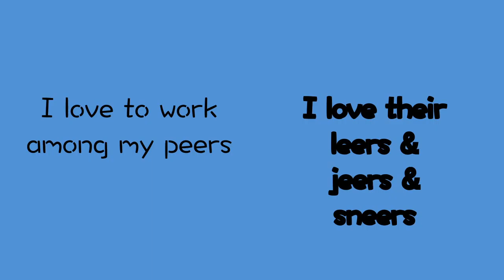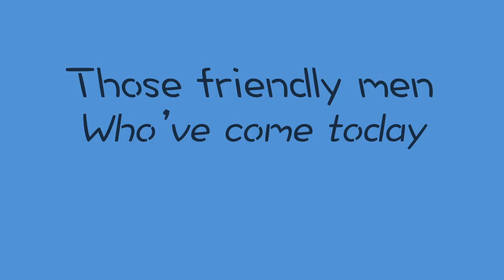RyanMerritt - I Love My Job